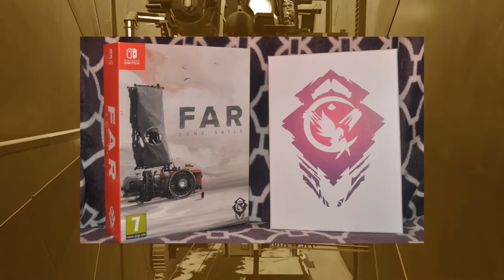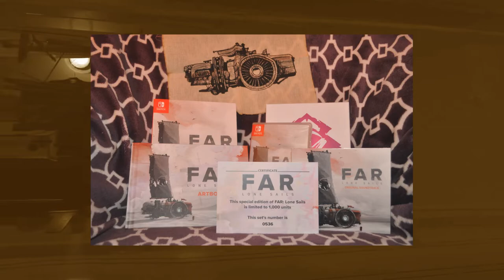Коллекционное издание на Nintendo Switch - Far Lone Sails